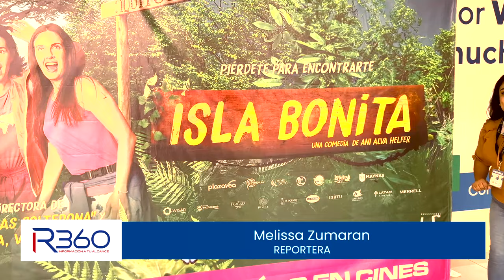ISLA BONITA - PELÍCULA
🛋️Estuvimos presentes en la conferencia de prensa de la película "Isla Bonita", escrita y dirigida por Ani Alva. Con la participación destacada de Saskia Bernaola, Emilia Drago y Patricia Barrientos.

📽️No te pierdas esta hermosa película que captura los encantadores escenarios de la selva peruana y transmite mensajes positivos sobre la vida.

🗓️Desde el 30 de noviembre, podrás disfrutarla en todas las salas de cine.

Acompáñanos a ver lo que nuestra reportera Melissa Zumaran junto al camarógrafo Efrain Moran nos traen en la siguiente nota 😉